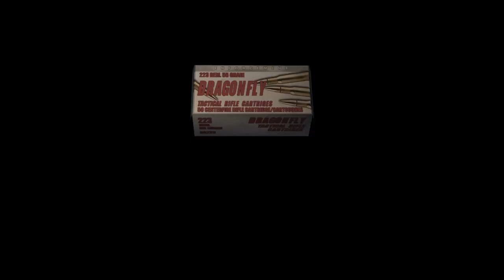Resi 4 Pro 46